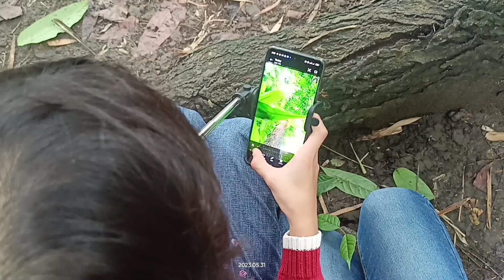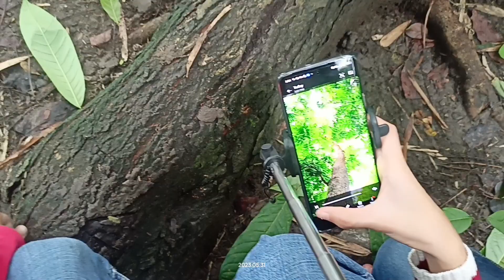Amanda goes to farm I Boy vs Mom challenge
Amanda and family spend time to relax the day in the farm.